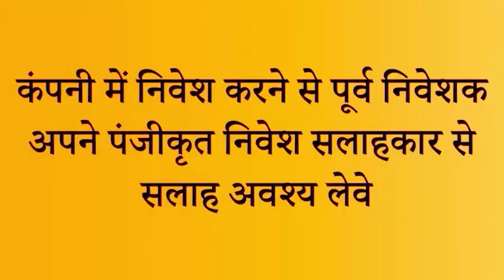PURV FLEXIPACK LTD. COMPANY REVIEW BY BUSINESS REMEDIES